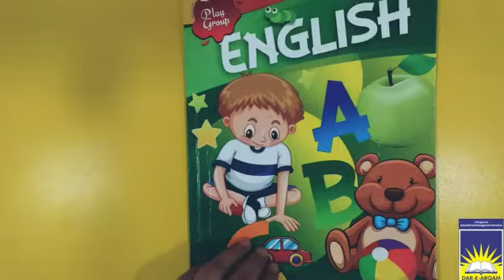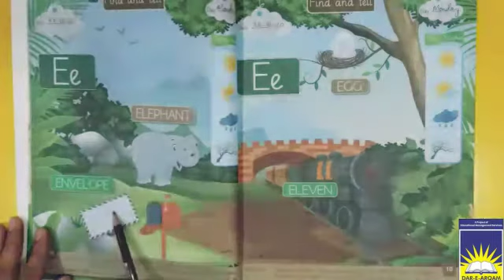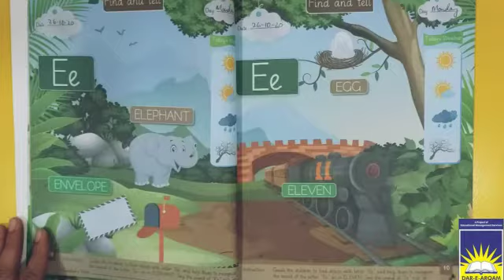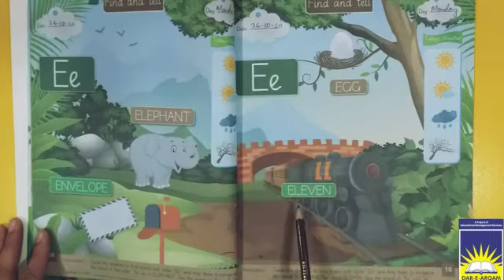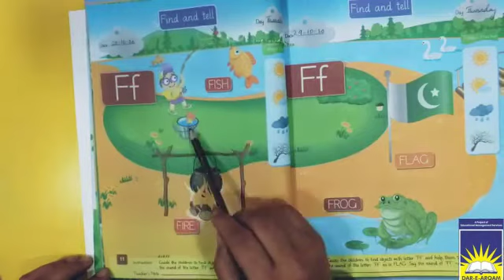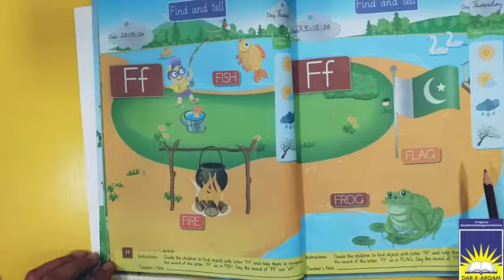MC Playgroup English | week 2 days 3&4 (part 1)